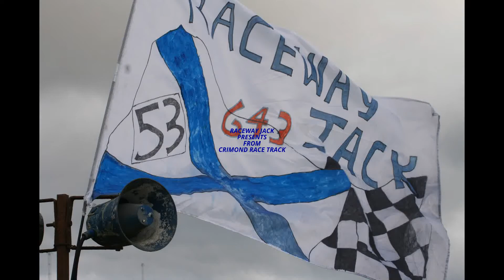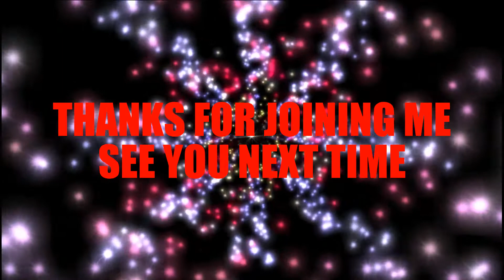RACE 12 HOTSALOONS " WHAT A RACE " 18TH JUNE